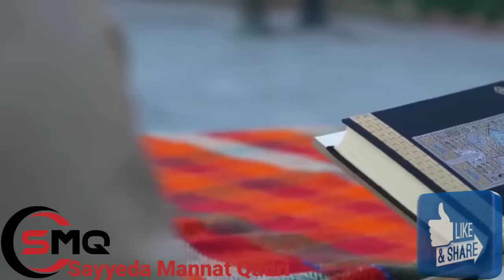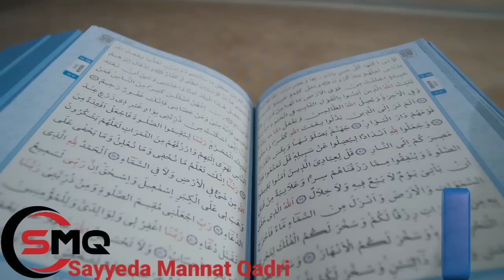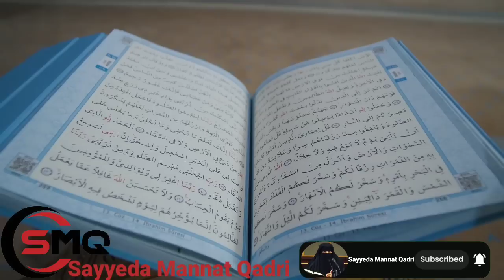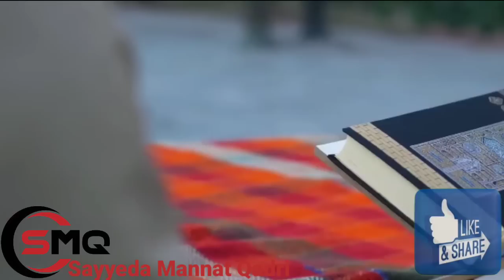एतेकाफ़ में Periods🧕 आजाए तो क्या करें ? @sayyedamannatqadri deenkibaaten islamicbayan...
एतेकाफ़ में Periods आजाए तो क्या करें ?sayyedamannatqadri ayyeda#deenkibaaten#islamicbayan...

औरतें एतेकाफ किस जगह करें मस्जिद में या घर में ? ‎@sayyedamannatqadri

ittefaq par bayan,
ittefaq ka bayan,
ittehad e ittefaq,
ittefaq media,
ittefaq promotion,
bayan by sajjad nomani,
bayan on badgumani,
gheebat par bayan,
hadees ki roshni mein taqreer,
hadees ki roshni mein bayan,
p bayan,
92 bayan
aurton ki ittefaq,
ittefaq jo lakhon mein ek baar hota hai,
ittefaq explain
aurton ki ittefaq bayan,
aurat ka fitna bayan,
aurat ka fitna,
ittefaq ka bayan,
aurat ki pehchan taqreer,
khawateen ke liye islahi bayan,
aurton ke liye bayan
ittefaq kya hai,
ladies bayan,
ladies bayan muslim,
ladies bayan status,
ladies bayan urdu,
ladies bayan whatsapp status,
ladies bayan bangla,
ladies bayan namaz ke bare mein,
ladies bayan sunni,
ladies bayan ladies bayan,
ladies bayan bangladesh,
ladies ka bayan aankh phadakna,
ladies ki awaz mein bayan,
ladies bayan bayan,
ladies ka bayan bataiye,
ladies ka bayan batao,
ladies ka bayan bhejo,
bayan ladies ke bare mein,
bayan ladies bayan,
best bayan for ladies,
ladies ka bayan namaz ke bare mein,
ladies banaye,
emotional bayan for ladies,
english bayan ladies,
bayan for ladies,
jumma bayan for ladies,
ladies ka ghusal ka bayan,
ladies hadees bayan,
ladies hair bayan,
hyderabad ladies bayan,
hyderabadi ladies bayan,
hyderabadi ladies ka bayan,
ladies bayan islamic,
female islamic bayan,
girl islamic bayan,
islamic ladies bayan,
most important bayan for ladies,
ladies ka bayan,
ladies ka bayan urdu,
woman ka bayan,
namaz ka bayan ladies,
ladies ke liye bayan,
ladies ki namaz ka bayan,
ladies milad bayan
ajeeb ittefaq hai kya mulaqat hai gana,
ittefaq ka matlab kya hota hai,
ittefaq ka matlab kya hai,
ittefaq ka arth kya hai,
zindagi mein aaye tum kya ittefaq hai,
zindagi mein aaye tum kya ye ittefaq hai,
kabhi kabhi ittefaq se band hone wala hai kya,
ittefaq matlab kya hota hai,
ittefaq hai kya mulaqat hai,
ittefaq hai kya milna tumhara,
ittefaq
ittefaq aurton ki,
ittefaq media,
ittefaq explain,
ittefaq cast,
ittefaq old,
ittefaq meaning,
ittefaq 3,
ittefaq part 1,
ittefaq 19,
ittefaq top 10,
ittefaq facts
roze me ittefaq,
rozay ka wazifa,
roze ki fazilat,
roza for hajat,
7 roze ka wazifa
ittefaq kitne din ka hota hai,
ittefaq kise kahate hain,
कितने दिन का है,
कितने दिन के बाद,
कितने दिन का होता है
ittefaq ki niyat,
ittefaq dua,
ittefaq old,
ittefaq rahi,
wo bhi ittefaq ki baat thi,
ye bhi ittefaq ki baat hai,
ittefaq ki dua,
ittefaq ki barkat,
70000 niyat
ramazan me ittefaq,
ramzan me,
ramzan me bol,
kya ramzan me marne wala jannati hai